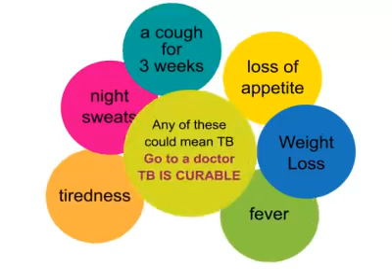Tuberculosis (TB) symptoms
If any want to know about biology then you can easily know from my channel